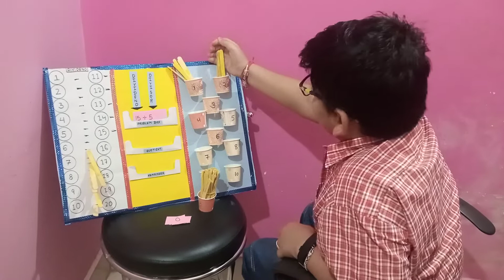how to explain division machine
problem is 15dive by 5
and in side there are numbers written from 1 to 20 so now here we put 15 ice cream stick in 3 cups and then g
how we put
1. we take five sticks to put in each cup
2.we put five sticks in 3 cup then
then your questioned solved your answer is 3 because we put 5 sticks in 3 cup
then there is no stick left so your reminder is also solved reminder is 0 and questioned is 3